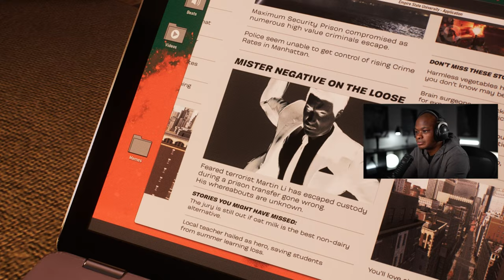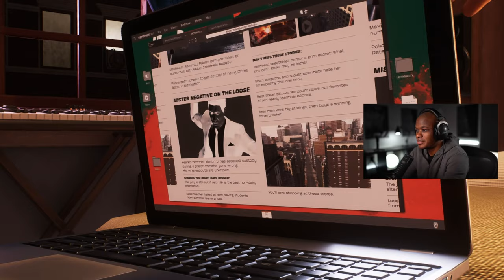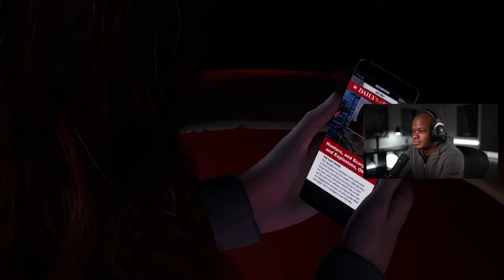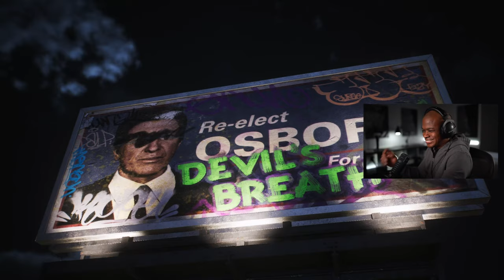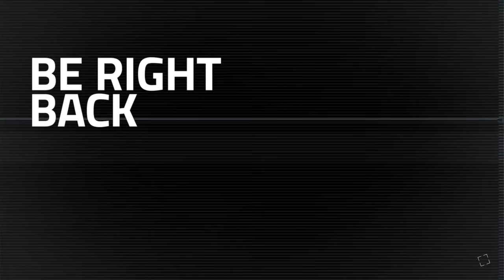Healing the World | Marvel's Spider-Man 2 Walkthrough PART 2